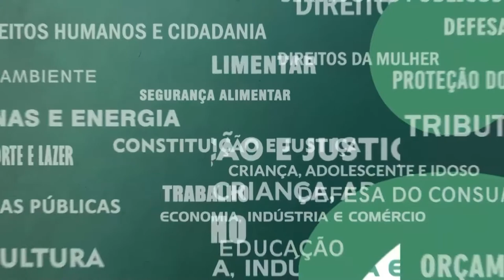Resumo Comissões - CPI dos Trens - 18/04/2022